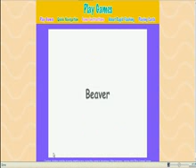Memory Magic - Super Flash (Rapid Learning) Game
Check out this rapid flashing game carried It's one the best activities that you can do with your child in photographic memory!

Education experts in other parts of the world proved that extraordinary abilities can be developed in ordinary children by quickly displaying flash cards with one fact and picture at a time. They found abilities such as rapid calculating abilities and photographic memory emerge when both left and right brain function is properly stimulated and developed.

These natural abilities are possible because the right brain's mass-memory, automatic processing capability allows instant absorption of photographic images, tactile objects and sound bites. The left brain provides systematic, logical and orderly thought functions. When both are coupled together through strong neural networks, instant genius abilities can manifest as well as an increase of creativity.